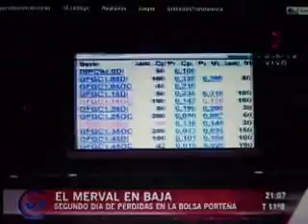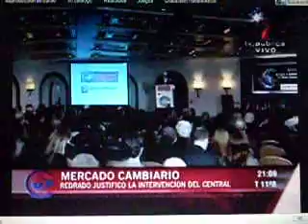La Crisis Financiera Internacional 7 SUBPRIME CRISIS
Caen las Bolsas y se devaluan las monedas en Argentina y Basil Entrevista a Nestor Gabriel Rivas y Martin Redrado